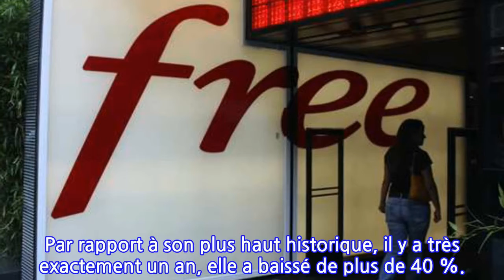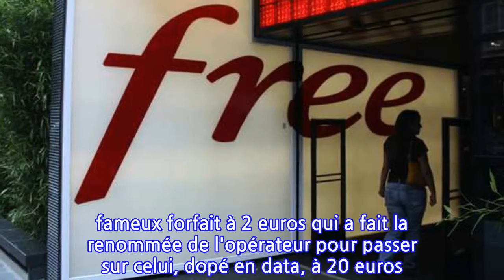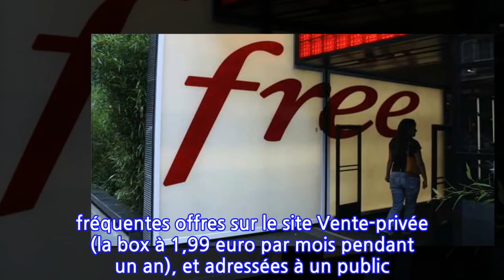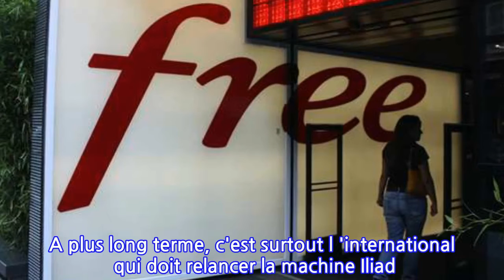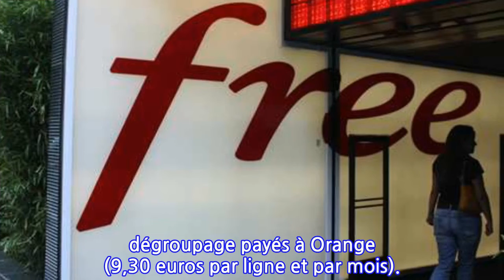Free face aux doutes des marchés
L'ACTION EST À SON PLUS BAS DEPUIS 5 ANS. LE GROUPE VEUT PASSER À L'OFFENSIVE COMMERCIALE ET MODIFIE SON ÉQUIPE DE DIRECTION.